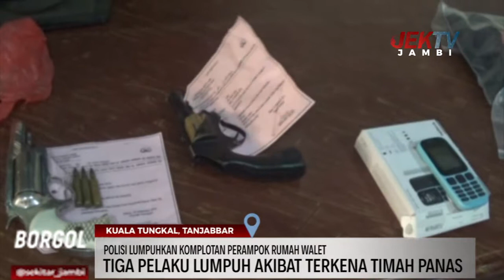POLISI LUMPUHKAN KOMPLOTAN PERAMPOK RUMAH WALET